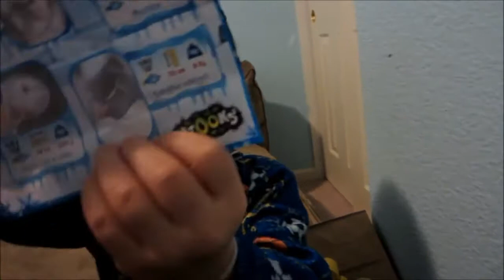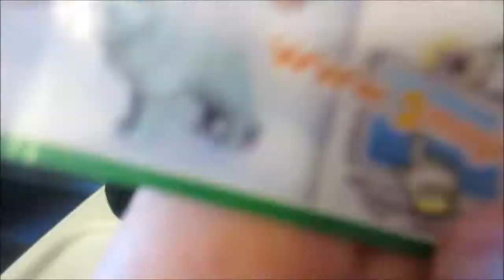Egg Surprise 2015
My brother and I open up an Kinder Egg Surprise